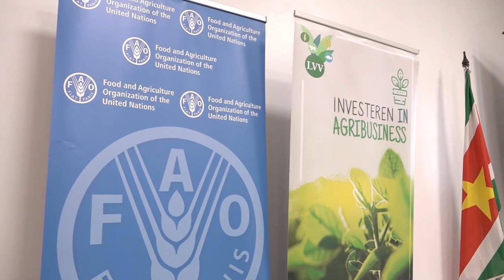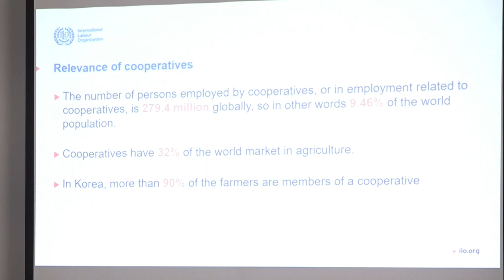02 06 2023 Agrarische sector moet eenheid vormen